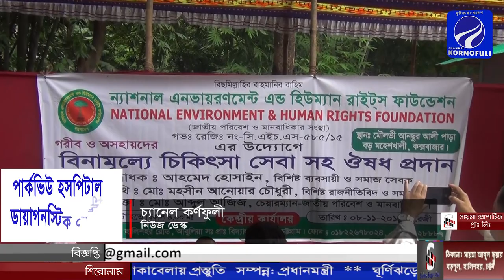মহেলশখালীতে ন্যাশনাল এনভায়রণমেন্ট এন্ড হিউম্যান রাইটস ফাউন্ডেশন এর ফ্রি চিকিৎসা সেবা সম্পন্ন